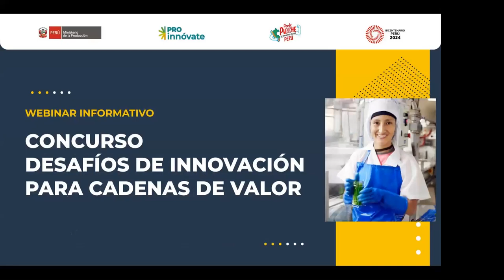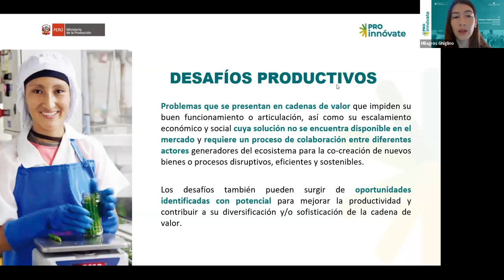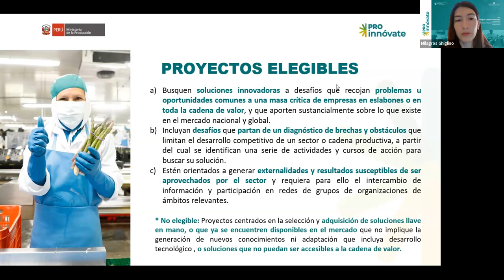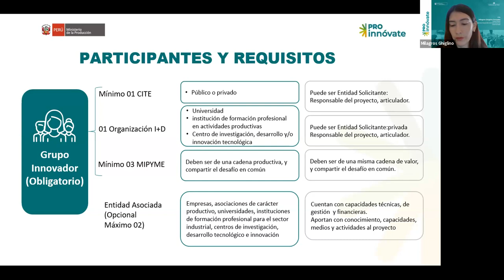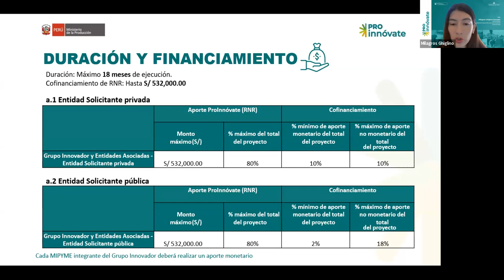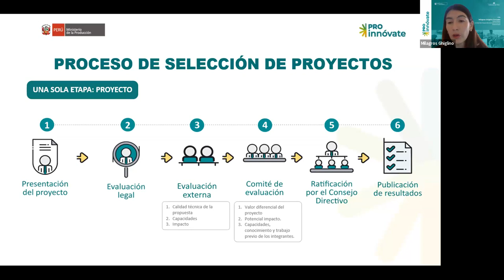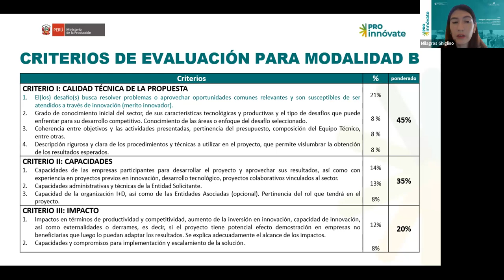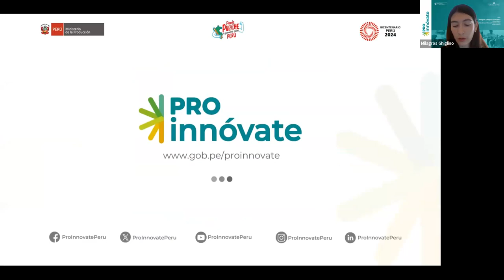Desafios de Innovación para Cadenas de Valor | Webinar Informativo 01- 10 - 2024